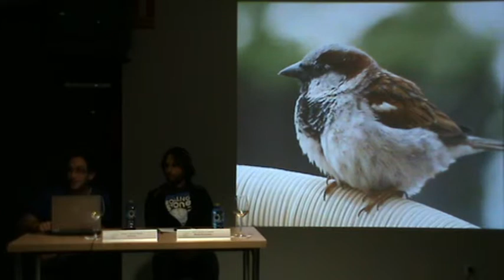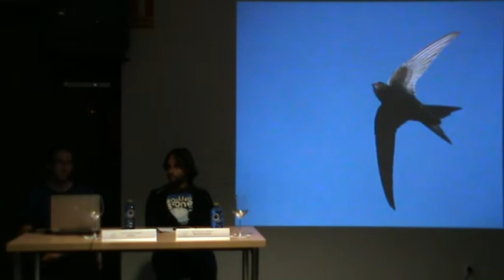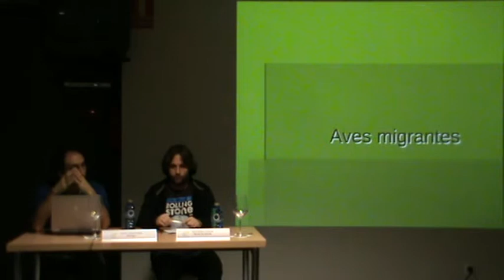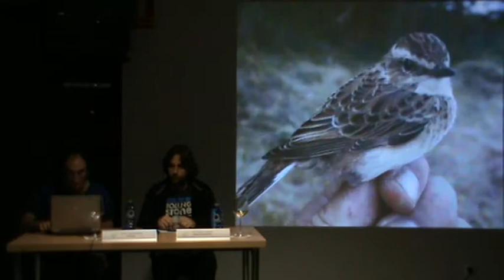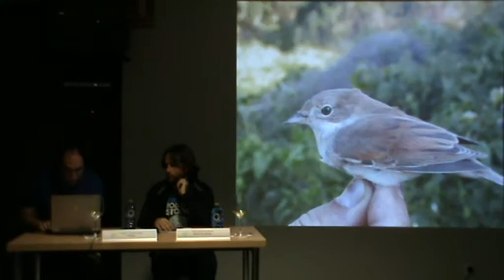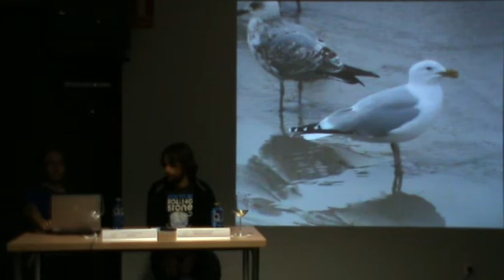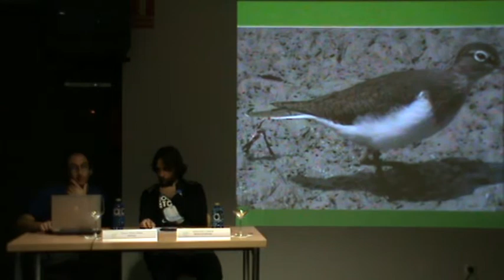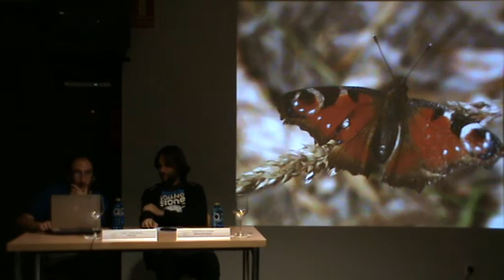5d7 O ornitólogo Xabier Varela acheganos á riqueza faunística de Arteixo